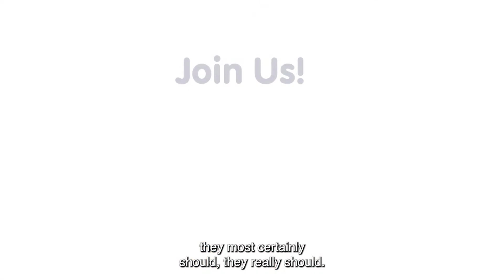Praxis Care Careers: Samantha, Team Leader NI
Team Leader Samantha Villa discusses her experience of working with Praxis Care in Northern Ireland.

For more information on our services and career opportunities, today!